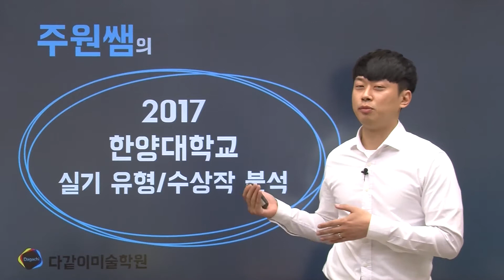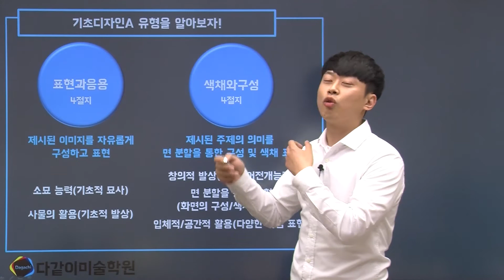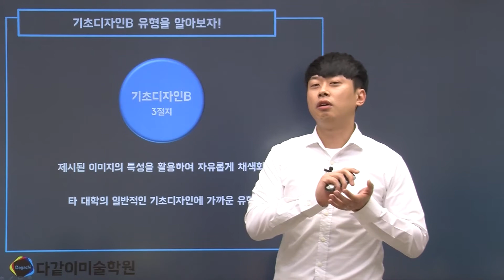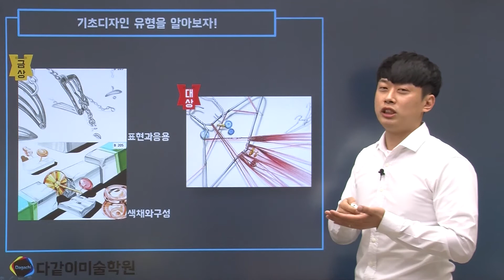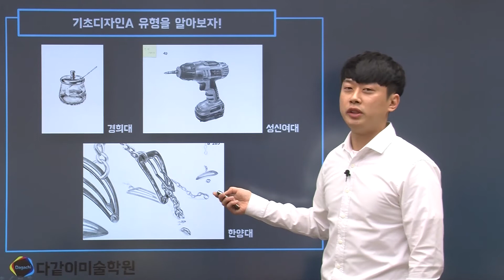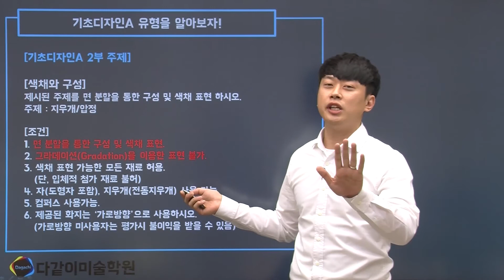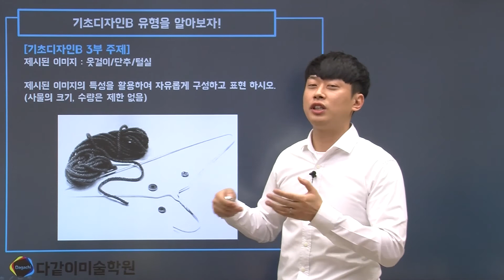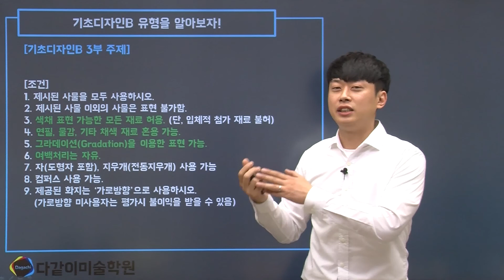실기유형분석 / 수상작풀이 -이주원 선생님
한양대학교 실기대회 수상작풀이 동영상강의
 다같이미술학원 대구본원 이주원 원장님 핵심 직강!!!